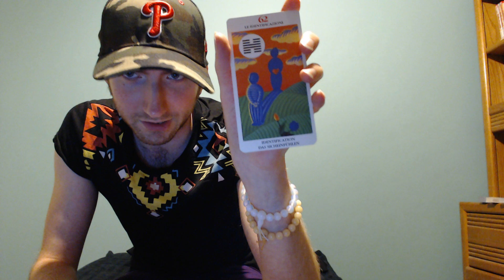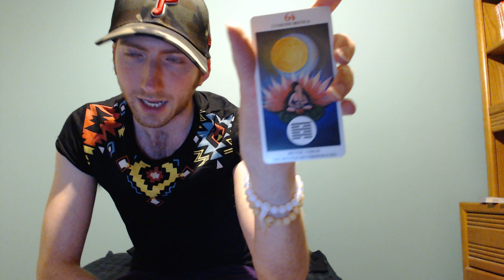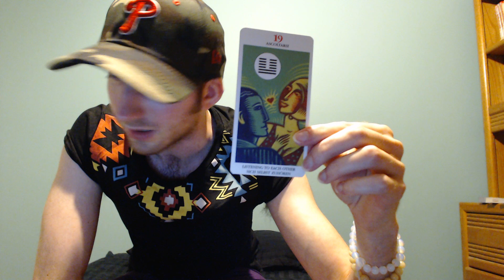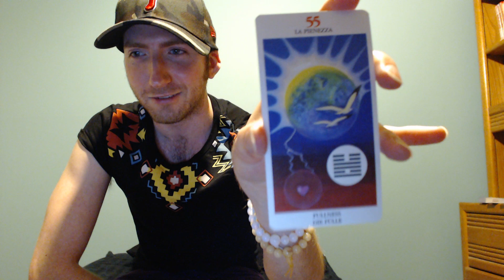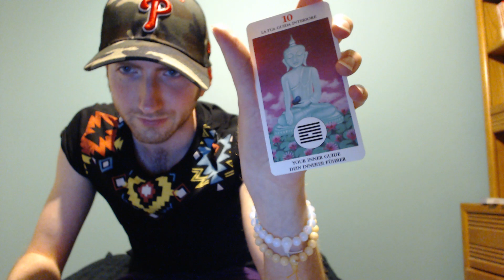Capricorn July 2015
Your spirit tarot forecast for the month!